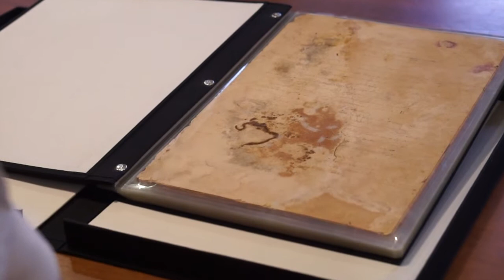Special Collections: A Ledger from Mount Vernon, Kept by George Washington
Tom Camden, Head of Special Collections & Archives, shows us a ledger from Mount Vernon, kept by George Washington and documenting the finances of his two stepchildren, Jacky and Patsy Parke Custis.